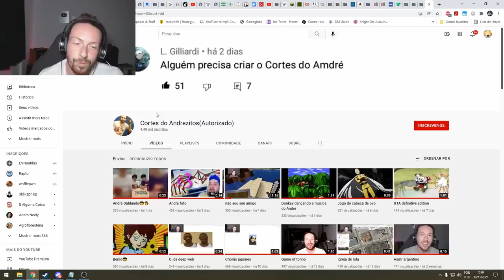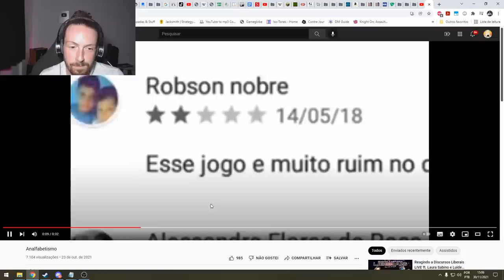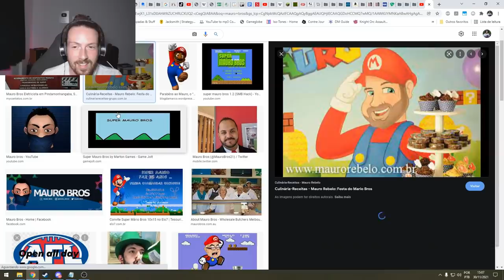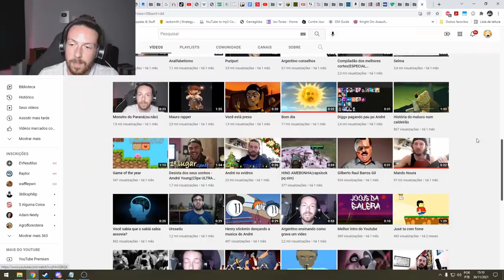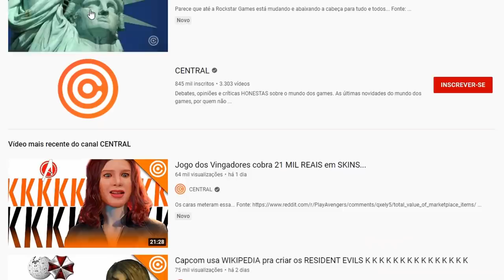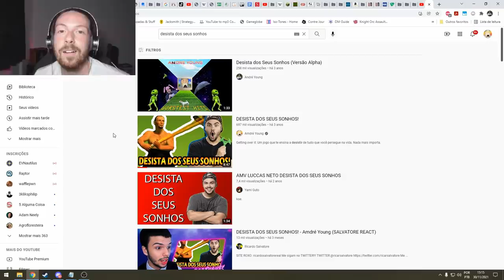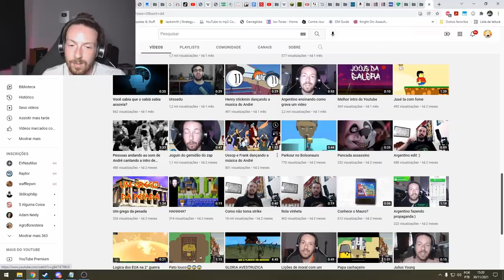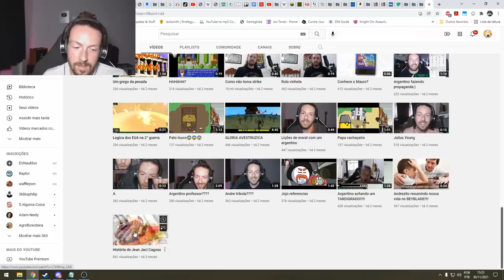Revendo algumas coisas ESTRANHAS que eu fiz no passado...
Quer aprender a criar jogos?
Vem conhecer meu curso de Desenvolvimento de Jogos , agora com conteúdo atualizado, ensinando do básico ao avançado.